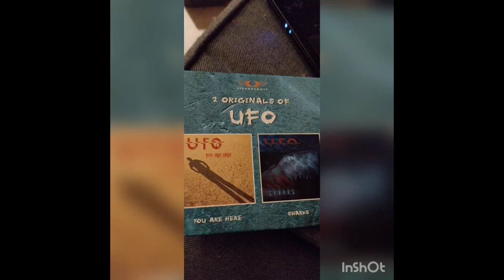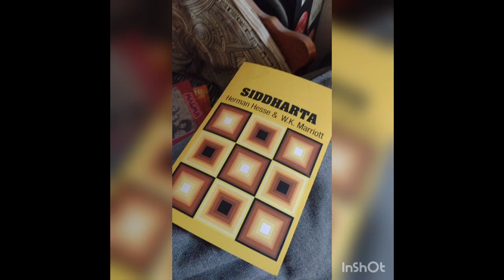Christian 's Test Tube Conceived by Robert Calvert & the Starfighters live source 1987 video mash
this video was made in InShot summer 2022 during war time in Europe... the spirit of Hawkwind is alive!